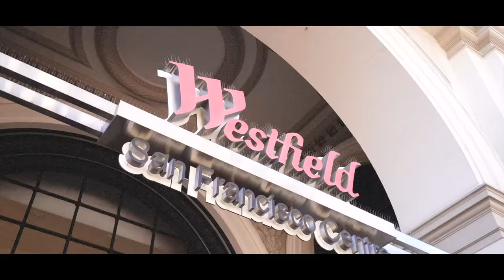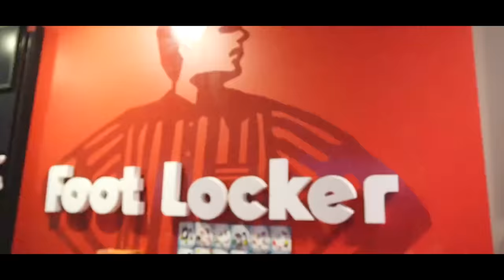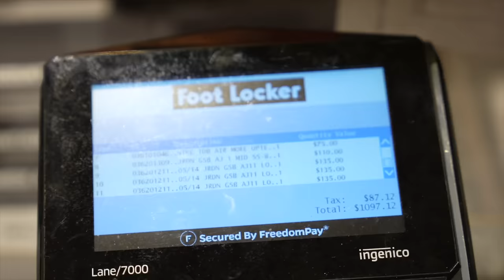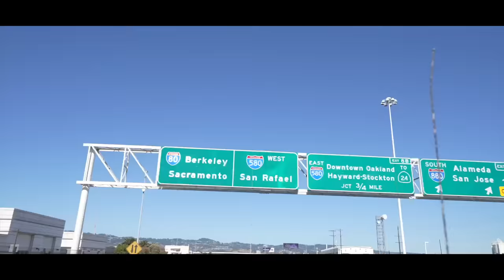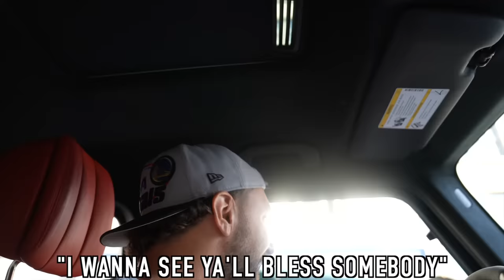I Bought 100 Pairs Of Jordans, Then Gave Them ALL Away..